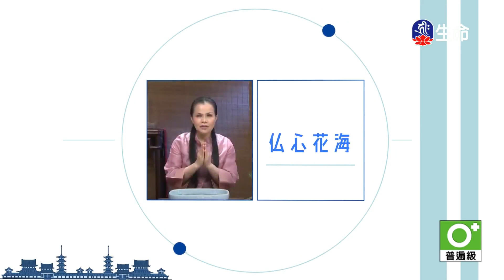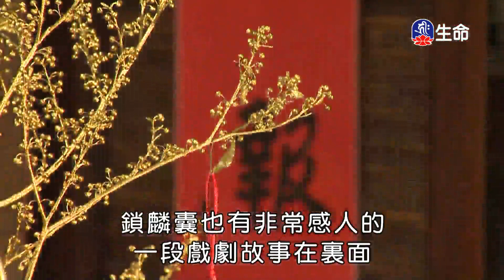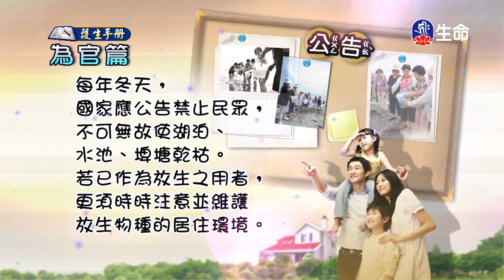佛心花海_萬物生輝_李麗淑老師_(lifetv_20240329_11：00)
佛心花海_萬物生輝_李麗淑老師。